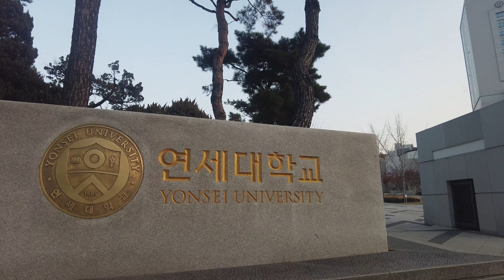【韓国ソウル】新村ロータリーから延世大学まで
00:00 新村駅③
02:15 Olive Young
03:05 PARIS BAGUETTE
04:13 OLENS
06:00 滄川（チャンチョン）教会
07:38 延世大学

🔵Add me on your twitter